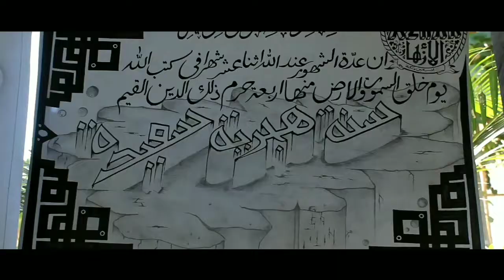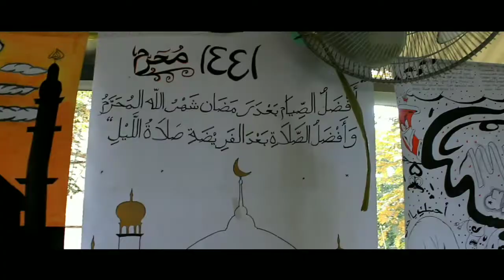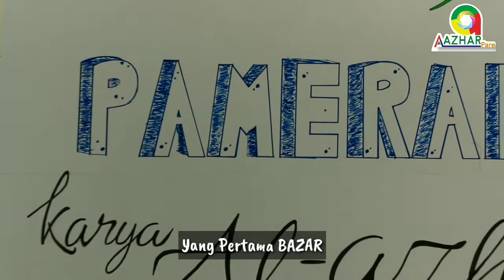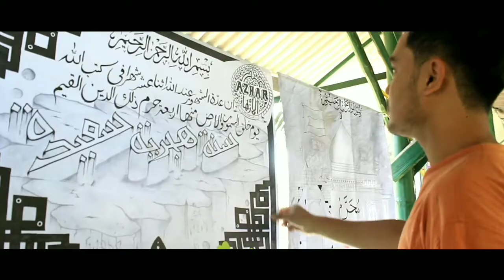Wow... Viral ! Bazar Berbahasa Arab Hanya di Alazhar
Kursus Bahasa arab Al azhar
JAGONYA NGOMONG ARAB DAN BACA KITAB

Program - Program Al azhar
1. Fulltime
    FT 1, FT 2, & FT3

2. Tamyiz
    Tamyiz 1,2 & Tamyiz 3,4

3. Al - Miftah
    AM 1 & AM 2

4. MANHAJI

5. TIMTENG
     [ Timur Tengah ]

6. Master

Youtube AL -  AZHAR PARE
1. Alazhar Academy Pare

2. Kampung Inggris alazhar

3. Kurusus Bahasa Arab Alazhar Pare Kediri

4. Galeri Al azhar